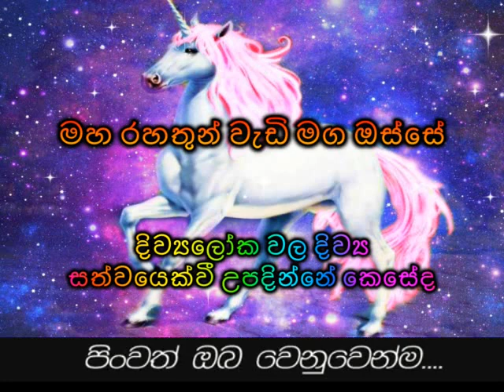දිව්‍යලෝක වල දිව්‍ය සත්වයෙක්වී උපදින්නේ කෙසේද Maha Rahathun Wadi Maga Osse